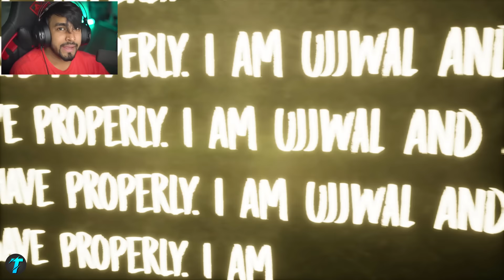THE EVIL NUN IS BACK AGAIN - TECHNO GAMERZ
FINALLY I KILLED EVIL NUN - TECHNO GAMERZ

Hello guys, welcome back to another amazing gameplay video, In this video, Techno Gamerz is going to play a horror game named Evil Nun. Evil Nun is a stealth horror game. In today's video, Evil Nun locked me in a room of her School and I have to escape from her School  with the help of some stuff and also without getting caught. I have only three lives, if I die 3 times then the game will over, So I have to escape from school in only 3 lives. So let's see techno gamerz can complete this challenge or not.

Credits:- Techno Gamerz

:- Definitely this channel will give you unique content. I do many things in the video to make unique and I always try to make that stuff which you have never been seen before. I spend more than 2 days to make the video unique. I add my own recorded gameplay in the video and sync with gamers voice in such a way that video have high educational and entertainment value. I also add sound effects according to situation, background music according to gameplay moments, Subtitles, Memes, etc.
If you have any concerns and if I used your content and you want to remove it, please send an email at . We will remove it as soon as possible.

Must Read:- This channel don't impersonate any channel or individual.

techno gamerz
techno gamer
techno gamerz puzzle
techno gamerz
techno gamer